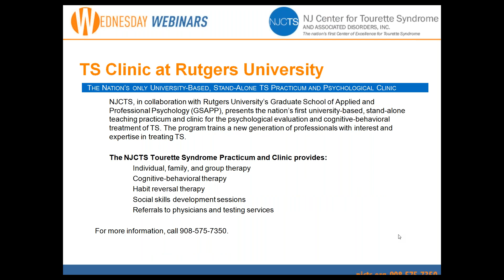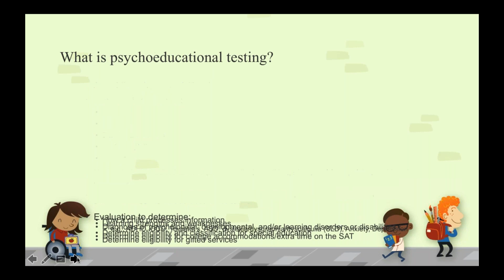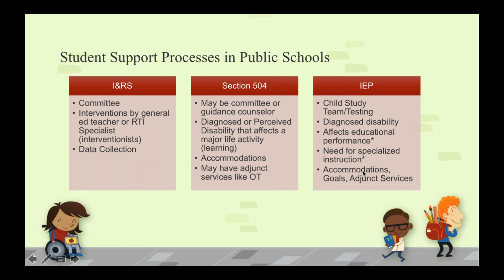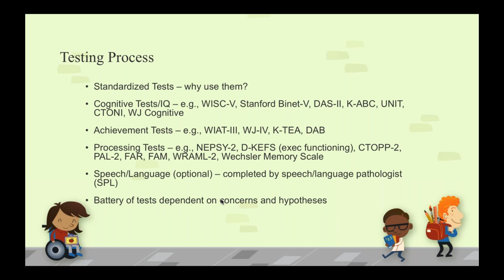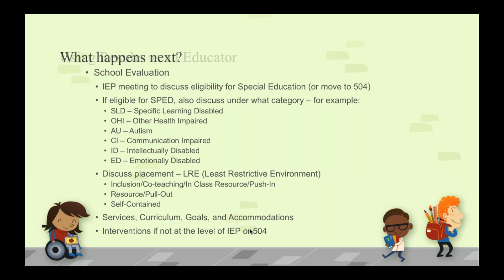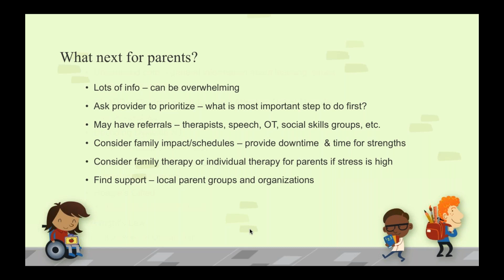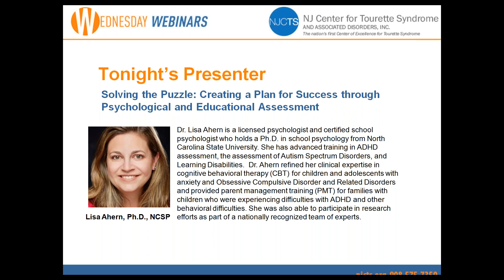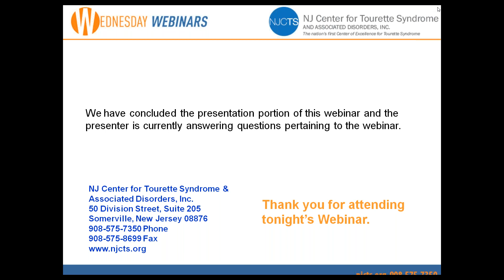Wednesday Webinar: Solving the Puzzle Creating a Plan for Success through Assessment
Presented 9/13/2017
Presenter: Lisa Ahern, PhD

When students are struggling in school, teachers and parents often wonder what might be causing the problem and what they could be doing to help. With over 15 years of assessment experience in school, hospital, and private practice settings, Dr. Ahern explains the testing process including when to consider testing, what questions can be answered through psychoeducational testing, what recommendations can be made, and how testing information is used in a school setting. Dr. Ahern specializes in assessment for ADHD, learning disabilities, and other psychological concerns.